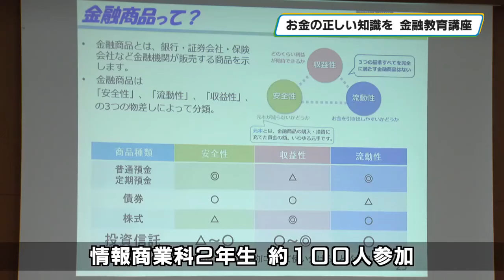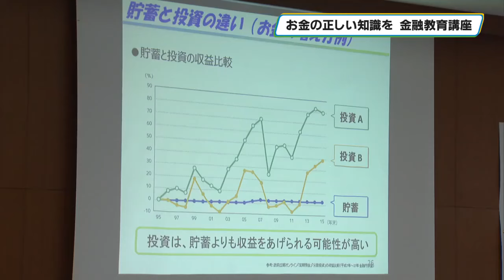お金の正しい知識を 高校生に金融教育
お金や金融に関する正しい知識を高校生たちに知ってもらおうと７日、宇都宮市内で銀行員によるセミナーが開かれました。

この講座は金融教育の重要性が認識されつつある中、お金について理解を深め、自立した社会人を目指してもらおうと県銀行協会が開いているものです。

受講したのは宇都宮短期大学附属高校情報商業科の２年生およそ１００人で足利銀行コンサルティング部の行員から「金融商品の基礎知識」の説明を受けました。

生徒たちは人生のどんな場面で多くのお金が必要になるかや、そのために計画的にお金を準備しておくことの大切さについて学びました。

また、預金や株式など様々な金融商品があることや投資する上での必要な知識、長期的に投資を行うことのメリットなどについてクイズ形式で学び、将来の生活設計についてイメージを膨らませていました。